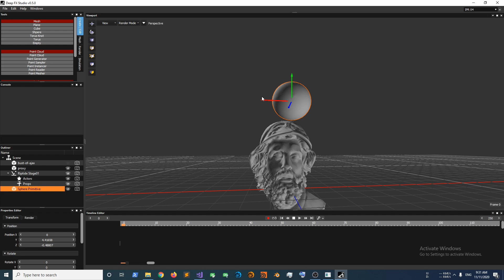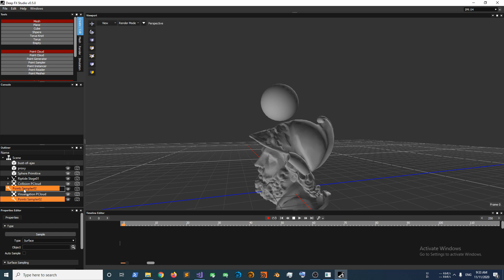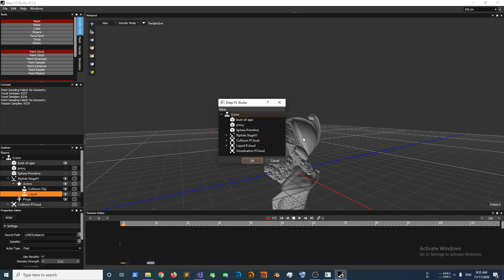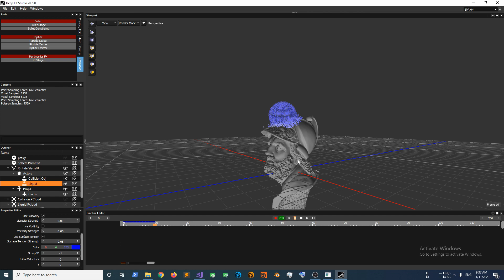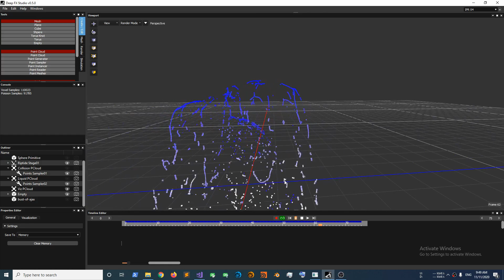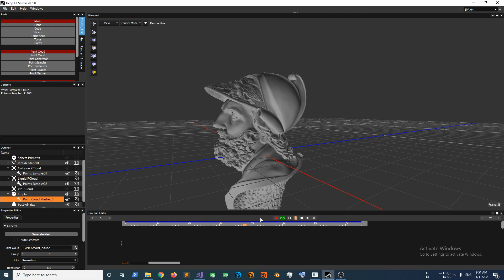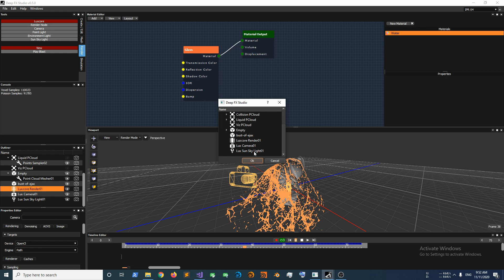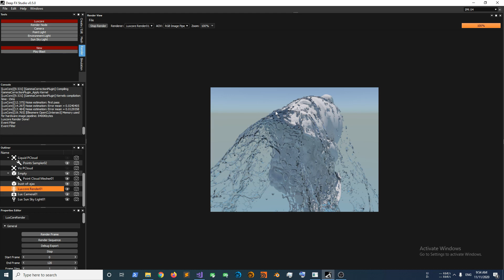Chilling With King Menelaus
I'm loving the new Riptide fluid Solver, simple and straight forward. Sharing a testing session.